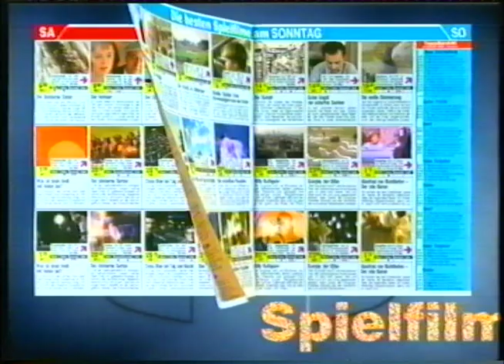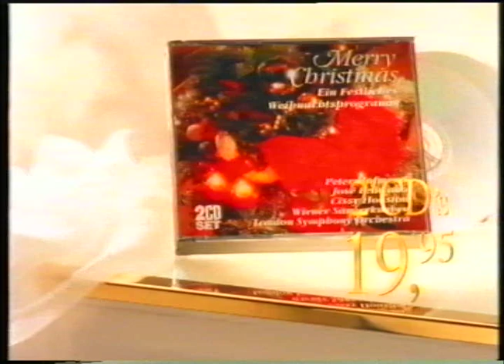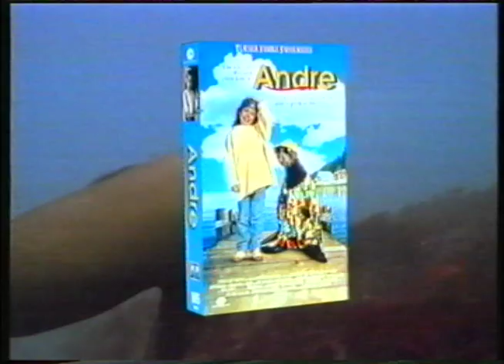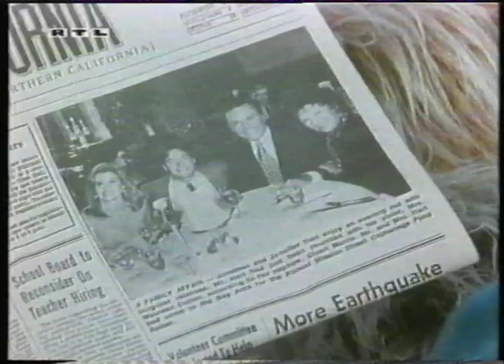RTL Werbeblock 1995